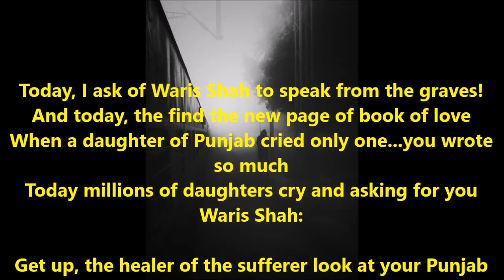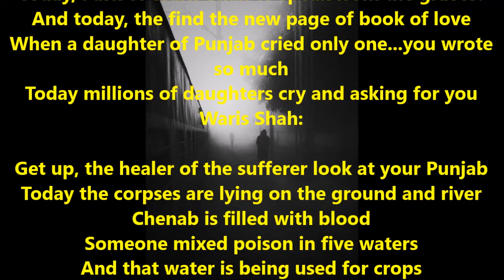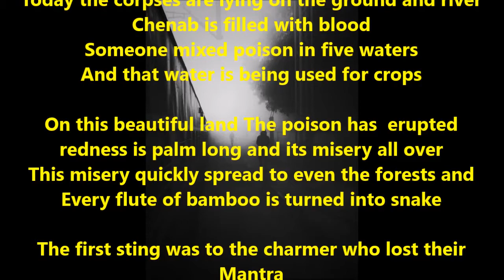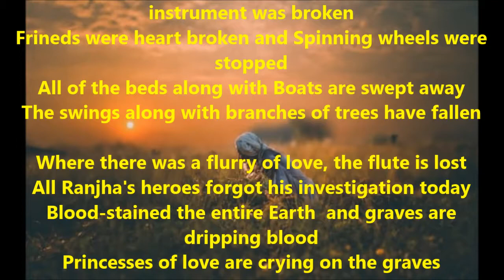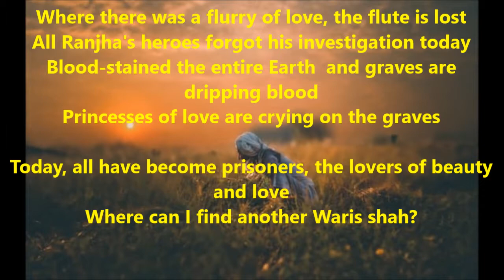Aj Akhan Waris shah nu| Amrita Pritam | Complete Translation | Recitation in Punjabi Ajit Sareen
In the poem the poet invokes Waris Shah, a historic Punjabi poet, who wrote a popular version of Punjabi love tragedy Heer Ranjha. Pritam asks to record and witness the miserable condition of Punjab and its people after partition (1947) and open a new page of his book of love. In the story of Heer Ranjha, Shah narrated the misery of a woman (Heer), but a million of daughters of Punjab, Pritam feels, were crying to Shah.

Use our Lyrics..change name and places and create your own personalized greetings. Free Music and No copy right videos on Happy Birthday and anniversary are available on our channel as well